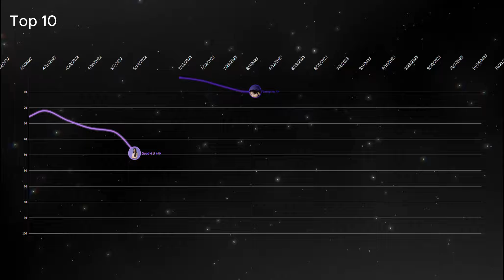Olivia Rodrigo Chart History - Billboard Hot 100 (2020-2024)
I came back hi guys!!

Tags: Taylor Swift Ariana Grande Katy Perry Lady Gaga Madonna Mariah Carey Rihanna Beyonce Dua Lipa Selena Gomez Miley Cyrus Demi Lovato Britney Spears Christina Aguilera Cher Celine Dion Whitney Houston Adele Avril Lavigne Billie Eilish Camila Cabello Bruno Mars Ed Sheeran Ellie Goulding Janet Jackson Shakira Jennifer Lopez Justin Bieber Kylie Minogue Kesha Lana Del Rey Little Mix Lorde Michael Jackson One Direction P!k Pink Shawn Mendes Sia The Weeknd 1989 Teenage Dream My Everything Thank U, Next 7 Rings Problem Break Free No Tears Left To Cry Shake It Off Roar Dark Horse Firework All I Want For Christmas Is You Stay Work Justice 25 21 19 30 Easy On Me Hello Rolling In The Deep Sorry What Do You Mean Baby Olivia Rodrigo Sour Good 4 U Drivers Liscene Blackpink How You Like That Shallow A Star Is Born The Fame Monster Poker Face Bad Romance Born This Way Bang Bang Side To Side Love Story Fearless You Belong With Me Into You Positions Cardigan Evermore Folklore Red Look What You Made Me Do Bad Blood Nicki Minaj Cardi B Bodak Yellow Girls Like You Up TikTok Tik Tok Music Battle Best Selling Spotify Youtube Apple Music Stan Twitter Swiftie Anti Don't Smile At Me Speak Now Bevoncé When We All Fall Asleep Where Do We Go Levitating Twice Kpop Doja Cat Woman Female Kiss Me More Red Velvet Aespa Sav So Need To Know BTS Rate Butter Dynamite Billboard 100 200 Albums Singles Metacritic Rate Chart History Run